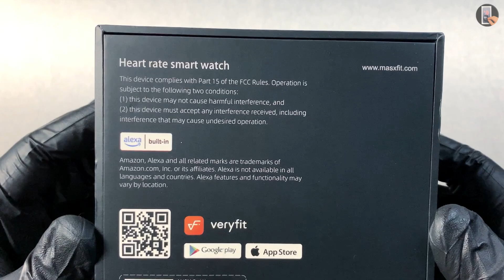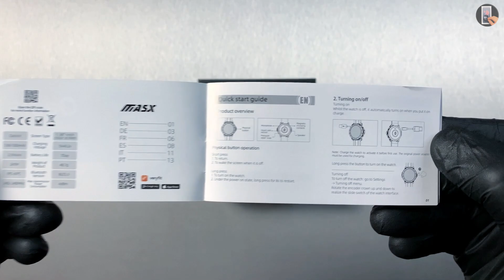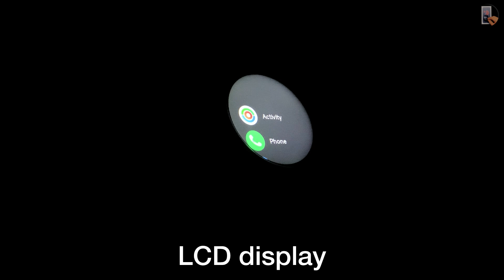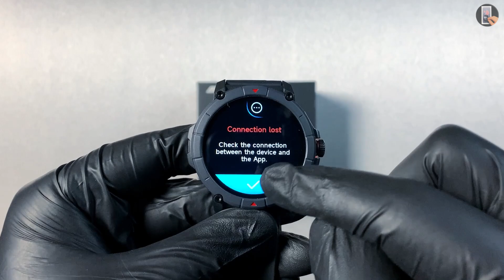SPORT SmartWatch MASX Oasis X (2ATM Waterproof, GPS, 100 Sports Modes) Unboxing and Test - ASMR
Today I will be Unboxing and Full Review the Sport SmartWatch MASX Oasis X.

Model: MASX Oasis X
Screen size: 1.38 inch large Ultra HD LCD screen
Screen resolution: 466x466 pixels, 391 PPI, up to 1000 nits
Bluetooth: BLE 5.2
Battery capacity: 400mAh Li-polymer battery.
Waterproof: 2 ATM
GPS: integrated GPS/GLONASS/GALILEO/BEIDOU.

Best smartwatch for sports - MASX Oasis X
SmartWatch supports voice call functions.
Health monitoring: wrist-based heart rate, SpO2 (blood oxygen) measurement and many more features.
The watch has plenty of sports modes.
VeryFit APP Supported Languages:
English, Portuguese, Turkish, Spanish, Russian, German, Italian, French, Japanese, Polish, Arabic, Hebrew, Dutch, Greek. I hope you enjoy!

00:00 Unboxing Sport Smart Watch MASX Oasis X
02:21 Review Sport SmartWatch Oasis X
03:43 Full Review All Functions and Test Smart Watch Oasis X
10:34 Checking how the Smart Watch Oasis X looks on the hand
11:42 Outro